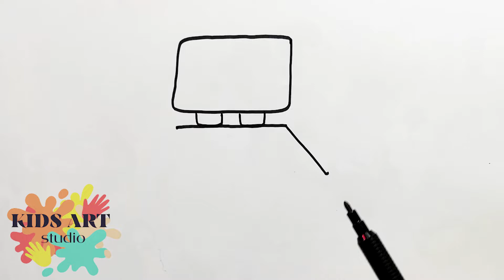How To Draw A Chair Step By Step |Chair Drawing Coloring |Super Easy Chair Drawing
Happy Sunday!Today we are going to learn How to Draw chair step by step. Drawing Lesson Tutorial.

I use a black marker to show the picture better, but it will be easier to begin drawing with a pencil, so that you can correct it with an eraser. Then  the drawing is perfect, you outline it with a black marker. Then color it with pencils